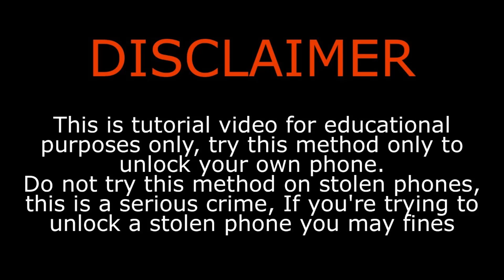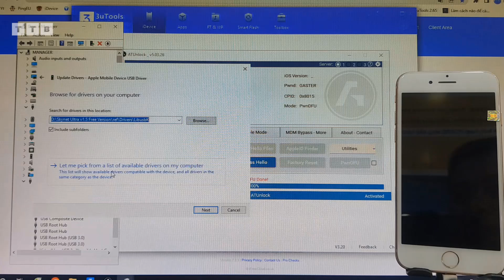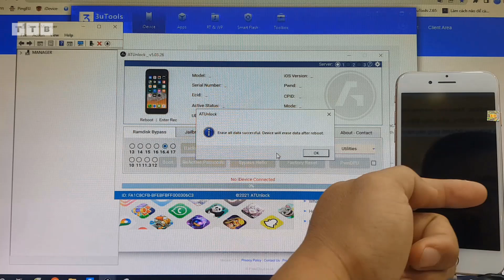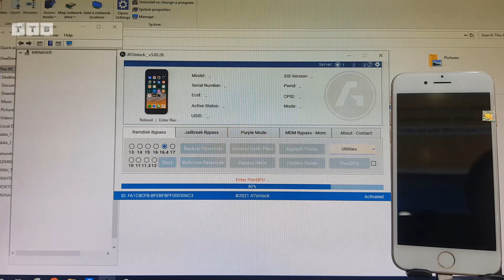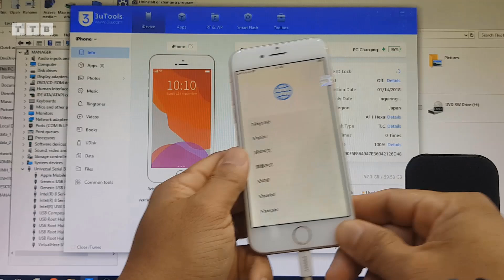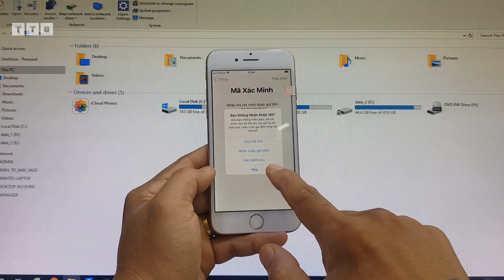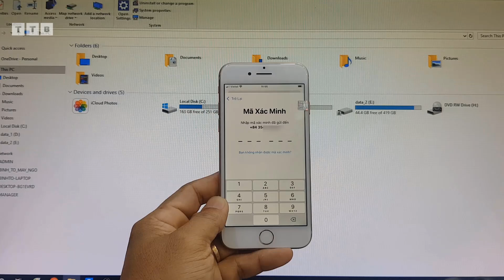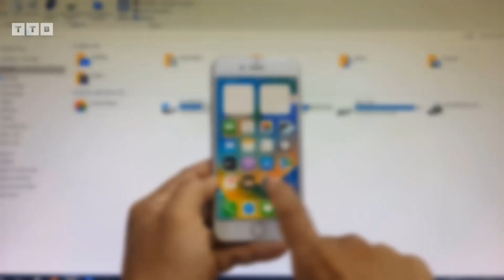[FULL SERVICE] How to Bypass iPhone 8/8Plus/X Passcode/Unavailable iOS 16.7.11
Cách Bypass iCloud Ramdisk iPhone 8/8P/X khi quên mật khẩu | vô hiệu hóa | không khả dụng | tạo ID Apple miễn phí 100% trên Windows

©️  by VienthyhG
- TRC20: TVDLcY6vPJkpJXqYqYy8RRC229v9cDBjF5

Các Bước Thực Hiện:
00:00 Mở Đầu
01:49 Kiểm tra iOS
01:54 Vào PwnDFU
03:04 Boot Ramdisk
03:56 Backup Passcode
04:32 Xóa máy
06:19 Boot lại RD & Restore Backup
08:04 Tạo ID Apple mới